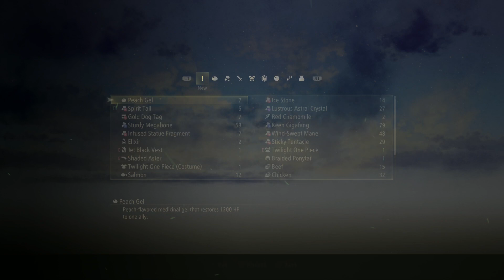Tales of Arise Lets Play part 54 The Castle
300 years of tyranny, a mysterious mask, lost pain and memories. Wield the Blazing Sword and join a mysterious, untouchable girl to fight your oppressors.